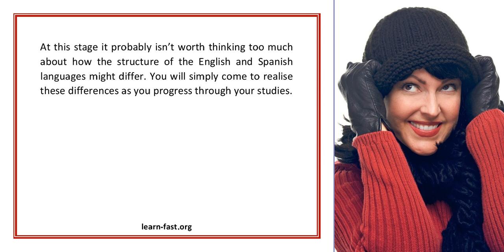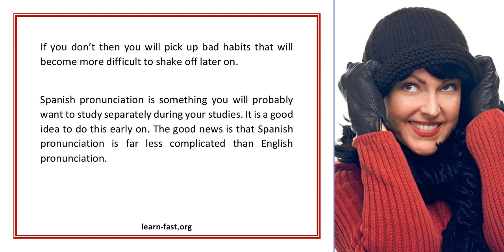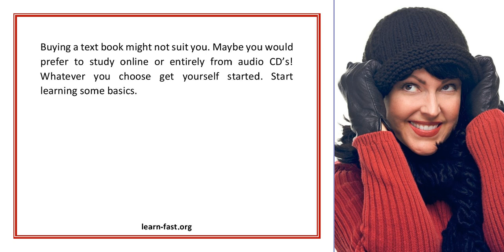Learning Spanish Part 3 Taking Your First Steps